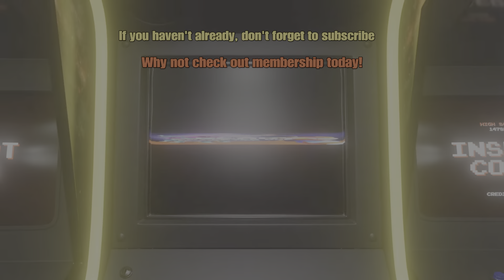WWE 2K23 Nami Vs Emma Peel - Leather Catsuit Hardcore Match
Match Details
In sleeveless leather catsuits, these two ladies doing the business, from start to finish.